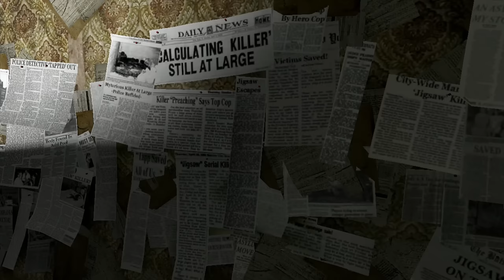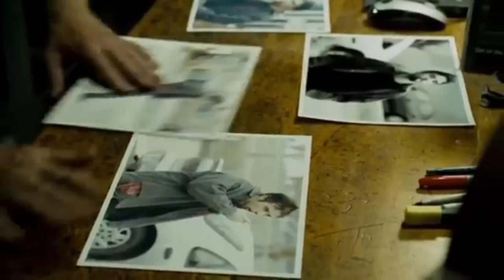Saw 2 - An Impossibly Bad Game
After playing the first Saw game and being quite surprised by it I decided to cover the sequel „Saw 2 Flesh and Blood“. Despite going in thinking I’ll have some fun reliving the saw movies, it did not turn out well…